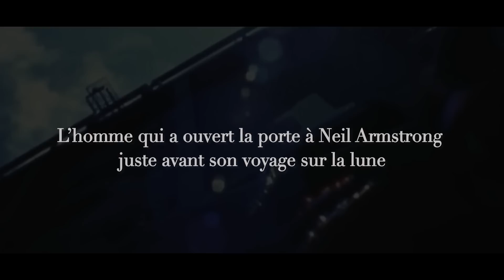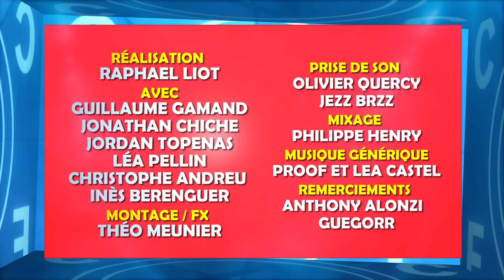Laisse Pas Traîner Ton Film #2 les Biopics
Nouveau concept Après j'ai mal au rap place maintenant au cinéma épisode 2 : Les Biopics

Écrit par :  Jhon Rachid et Guillaume Gamand
Réalisé par : Raphaël Liot
Monté par : Théo Meunier